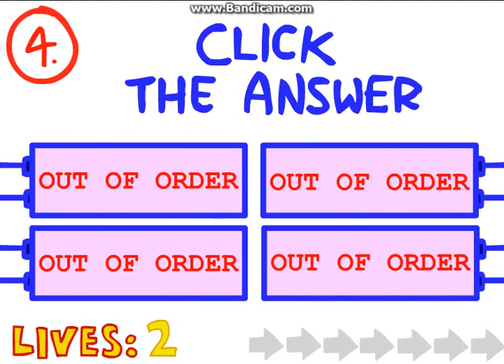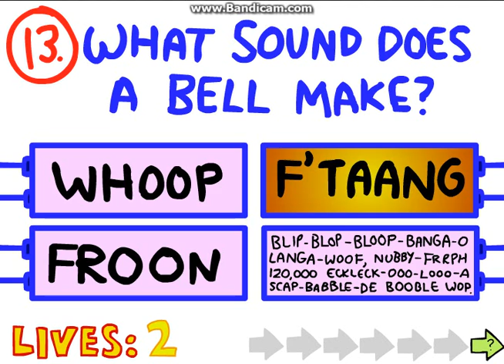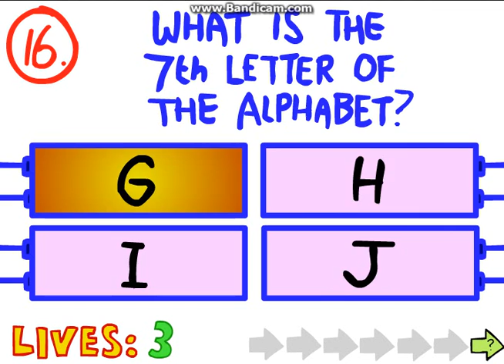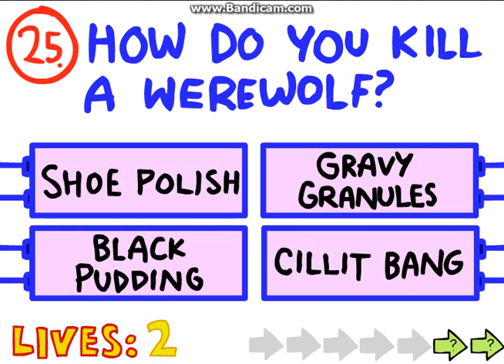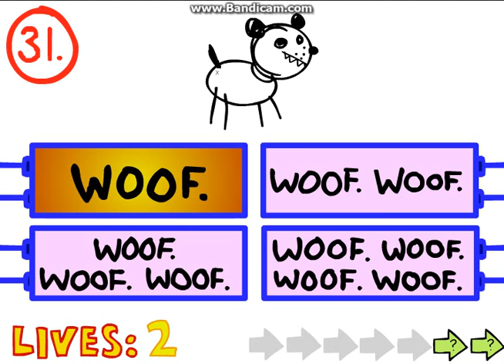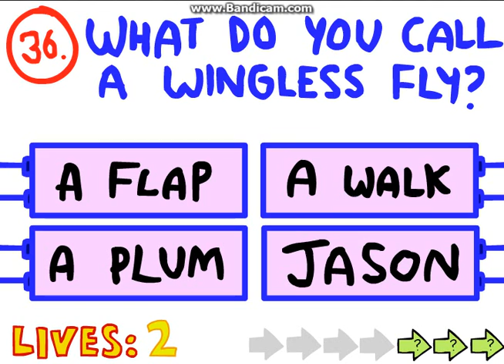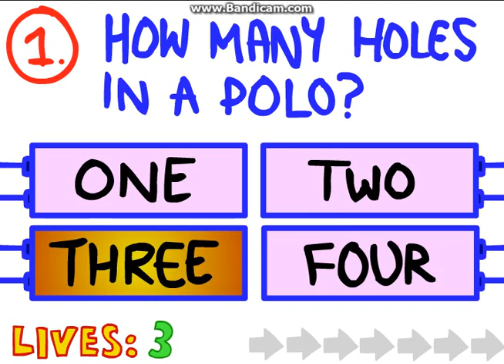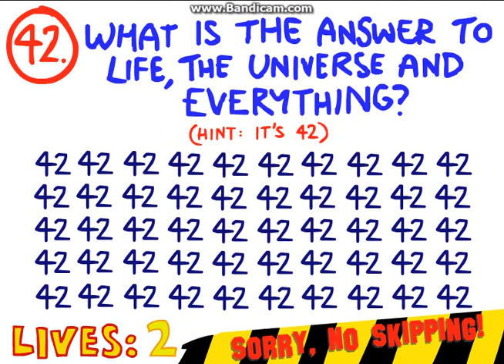the imposimble quiz ala greeke #1